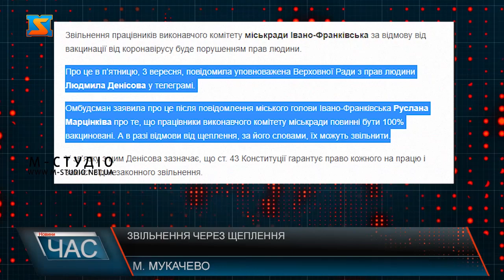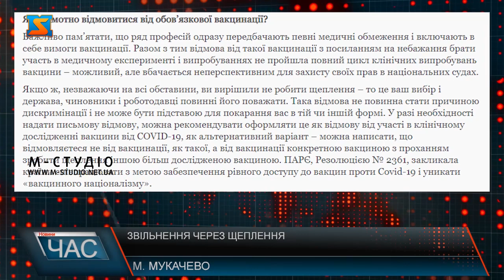Звільнення через щеплення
Все більше ширяться видки про звільнення або ущемлення прав через відмову від вакцинації. Тож як діяти в такому випадку та захистити свої права? Чи законні такі дії роботодавців?.В мережі ширяться випадки звільнення через відмову від вакцинації. Та чи законні такі дії роботодавця? Адже примусити людину вакцинуватися, або звільнитися начебто ніхто не має права.Проте варто відрізняти обов’язкові щеплення, від вакцини проти ковіду.  Чинне законодавство Україні не передбачає підстав у роботодавця примушувати працівників вакцинуватися.Якщо у випадку, коли людина через стан здоров’я не може зробити те чи інше щеплення, вона має надати докази про такий факт– каже пан Павло.Та якщо все ж таки ваш роботодавець погрожує звільненням, або і взагалі. вже звільнив вас з роботи варто знати як відстояти свої права. Тож поки вакцинація не є обов’язковою в Україні звільняти з роботи людей не мають права. А у випадку, якщо це відбулося юристи радять звертатися до суду та відстоювати власні права